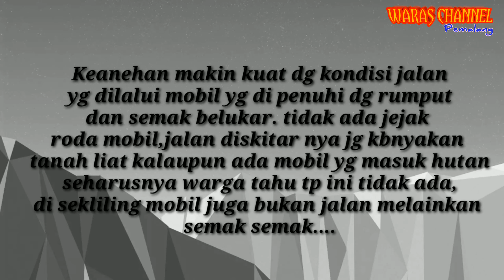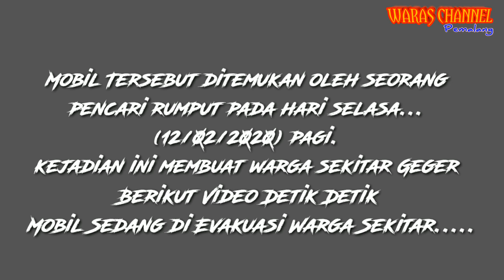MOBIL TERSESAT DI HUTAN PINUS TEMANGGAL - BANYUMUDAL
Mobil Honda Mobilio ditemukan telah berada di hutan belantara daerah Dukuh Tumanggal Desa Banyumudal, Pemalang Jawa Tengah. Padahal kondisi jalan menuju hutan tersebut sangat tidak memungkinkan untuk dilewati oleh kendaraan roda empat
Sebuah Mobil Pribadi Tersesat Di Hutan Pinus Banyumudal Kec. Moga kab. Pemalang Jawa Tengah.
 Kejadian tersebut Membuat Geger Warga Setempat... Aneh tp nyata Mobil Dari Semarang yg bertujuan ke arah Belik Tiba Tiba ada Di tengah Hutan Pinus Temanggal Banyumudal Moga Pemalang Jawa Tengah.